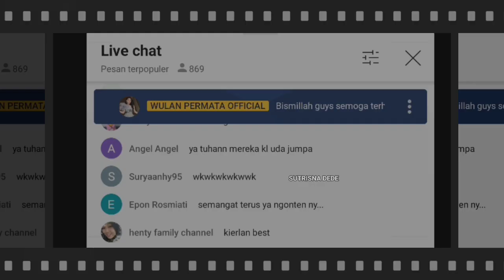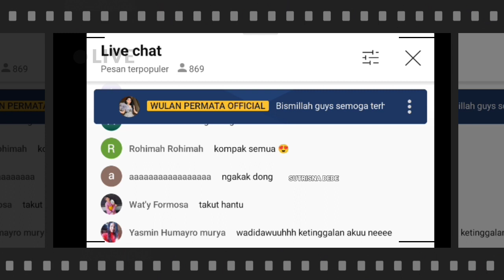SELUCU INI VLOG KIER KING DAN WULAN JALAN JALAN KE DUFAN, FAZA DAN JANNA ANAK PAPA MAMAH, SERU LUCU